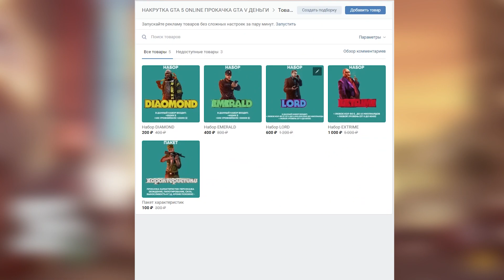БОЛИДЫ ПРОТИВ ТАНКА В СТЕНКЕ НА СТЕНКУ В GTA 5 ONLINE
И снова здорова мои зрители сегодня мы с вами будем воевать на болидах против танков в Gta 5 Online